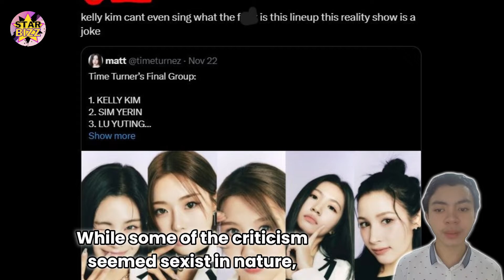Time Turner's Final Lineup and Top Pick Disappoints Viewers